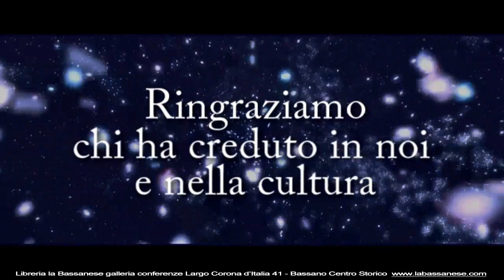incontri senza censura © 2015 - LibreriaLaBassanese Bassano del Grappa 0424521230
Incontri senza censura 2015, la rassegna culturale tra le più apprezzate in provincia per le tematiche affrontate, con il patrocinio dell`Ordine dei Giornalisti del Veneto.

Ospiti primavera 2015:
Craig Warwick, Gianluca Amadori, Maurizio Dianese, Paolo Brosio, Annalisa Malerba, Massimo Centini, Sergio Ramazzotti, Lucia Rizzi Tata Lucia, Sammy Basso, Dr. Angelo Bona,